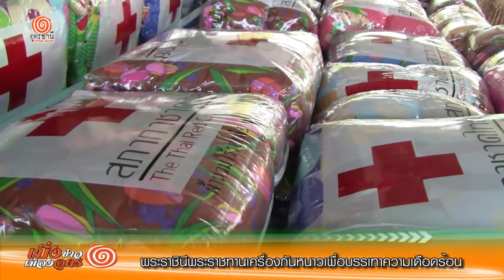พระราชินีพระราชทานเครื่องกันหนาวเพื่อบรรเทาความเดือดร้อน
16 มกราคม พ.ศ. 2558 เวลา 10.30 น. ที่ โรงเรียนบ้านกลางใหญ่นิโรธรังศรีอุปถัมภ์  ตำบลกลางใหญ่ อำเภอบ้านผือ  จ.อุดรธานี สมเด็จพระนางเจ้าสิริกิติ์ พระบรมราชินีนาถ สภานายิกาสภากาชาดไทย ทรงพระกรุณาโปรดเกล้า ฯ ให้ นายแผน วรรณเมธี เลขาธิการสภากาชาดไทย เป็นผู้แทนพระองค์ นำผ้าห่มกันหนาวไปมอบให้แก่ราษฎรสูงอายุที่ประสบภัยหนาว จำนวน 800 ผืน พร้อมเสื้อกันหนาวสำหรับเด็กนักเรียนอีก 267 ตัว